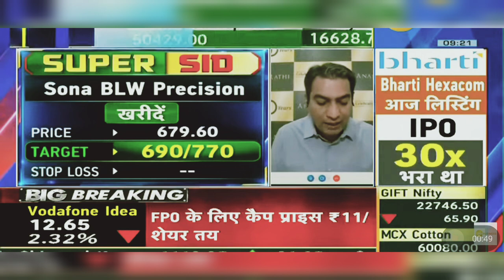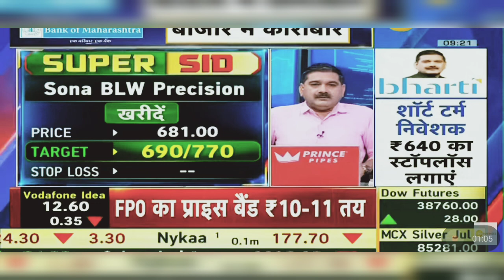Sona BLW Precision Share News Today: Sona BLW Precision Share Latest News Today | 12th April 2024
Sona BLW Precision Forgings Limited is an India-based company, which is engaged in the manufacturing of precision forged bevel gears and differential case assemblies for automotive and other applications.